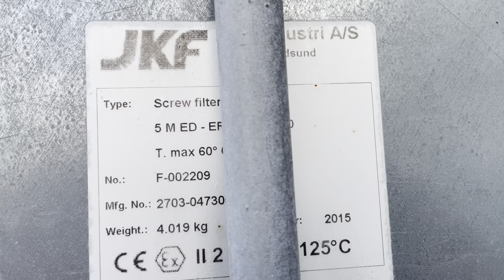JKF SCREW FILTER